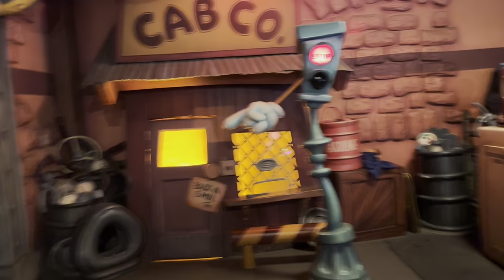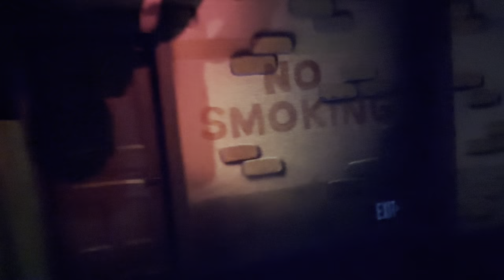Roger Rabbit's Car Toon Spin ride at Disneyland 2024 02 04 - Part 2/4